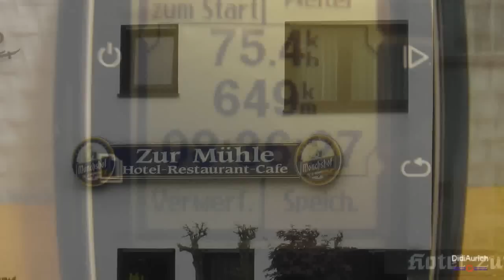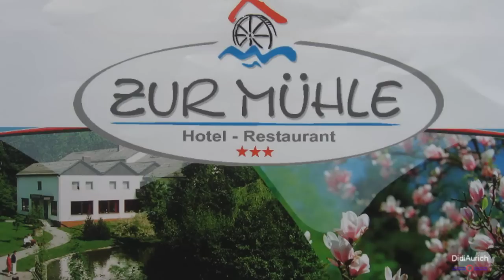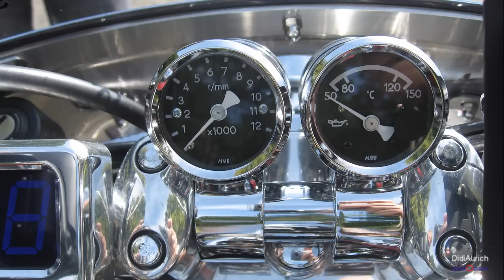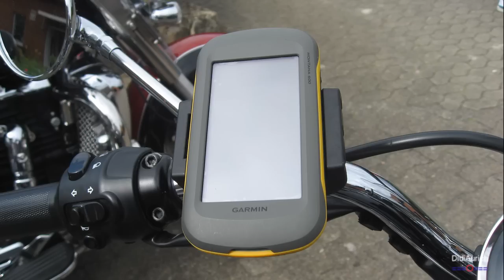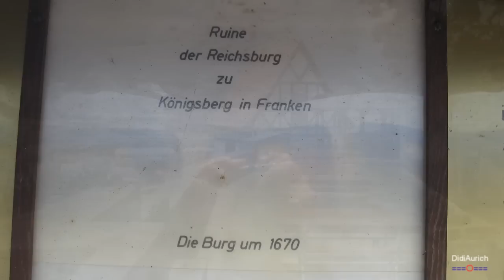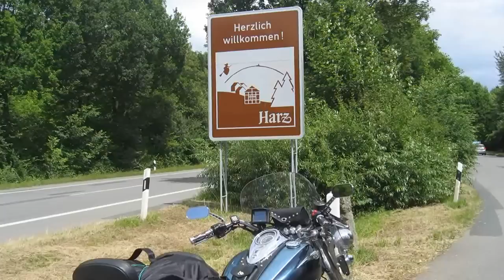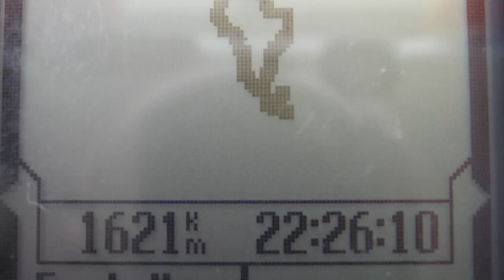Triumph Rocket 3 Treffen Bad Brückenau 2014 Rocket III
Triumph Rocket 3 Treffen in Bad Brückenau 2014

Triumph Rocket 3 motorcycle meeting in Brückenau 2014

Triumph Rocket 3 réunion de moto en 2014 Brückenau

Triumph Rocket 3 reunión motocicleta en Brückenau 2014

Viele weitere Videos auf:
Many more videos on:
Muchos más vídeos sobre:
Beaucoup plus de vidéos sur: